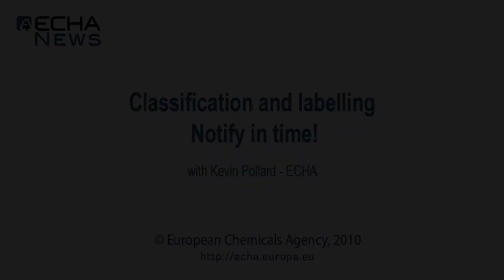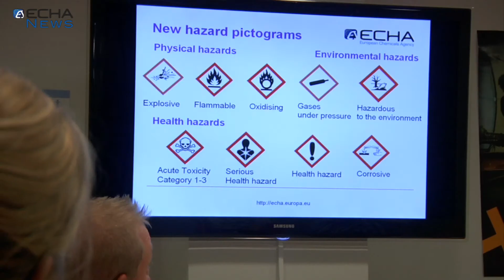ECHA - Classification and labelling, notify in time!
ECHA invites companies to get ready and notify in time.

The EU Regulation on Classification, Labelling and Packaging (CLP) places new legal obligations on chemical companies operating in the EU market. By 1 December 2010, they are required to classify and label their hazardous substances according to the CLP rules.

Kevin Pollard, Head of Unit for Registration and Dossier Submission talks about how to submit classification and labelling notifications to ECHA.